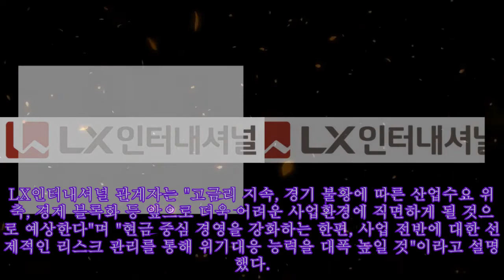LX인터, '석탄 효과' 3분기 영업익 2726억···작년치 넘었다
LX인터, '석탄 효과' 3분기 영업익 2726억···작년치 넘었다 |Invicta Men's Pro Diver Stainless Steel Quartz Watch . Please help me with an order to maintain the system, thanks a lot.| [서울파이낸스 이서영 기자] LX인터내셔널이 글로벌 경기 침체에도 자원 시황과 환율 상승 등으로 실적 상승세를 보였다. 이에 3분기만에 지난해 연간 영업이익을 넘어섰다. LX인터내셔널은 연결재무제표 기준으로 2022년 3분기 매출 4조7094억원, 영업이익 2726억원을 기록했다고 28일 발표했다. 전년 동기 대비 매출은 4.8%, 영업이익은 30.1% 증가했다. 세전이익과 당기순이익은 각각 2670억원과 2475억원으로 전년 동기 대비 세전이익은 11.1%, 당기순이익은 38.9% 늘었다. 3분기까지 누적 실적은 매출 14조6475억원, 영업이익 8077억원이다. 누적 영업이익은 이미 지난해 연간 영업이익 6562억원을 넘겼다. LX인터내셔널 관계자는 "해상 운임 하락 전환과 해운 물동량 감소에도 불구하고, 석탄 등 자원 시황, 환율 상승에 힘입어 트레이딩 이익이 증가했다"며 "여기에 생산량·수요처 향 공급량을 확대하는 등 자원 고(高)시황기 수익 극대화 노력을 통해 견조한 실적을 거둘 수 있었다"고 말했다. LX인터내셔널은 미래 유망 에너지 분야 핵심 사업자로 도약하기 위해 니켈 등 2차 전지 전략광물과 신재생 발전을 전략사업으로 육성하고 있다. 니켈은 자산 확보를 통한 사업기반을 구축하고자 인도네시아 내 복수의 니켈 광산을 대상으로 투자를 검토 중이다. 현재는 시장 정보와 거래선 확보 등을 위해 니켈 트레이딩을 우선 진행하고 있다. 또 미국 인플레이션 감축법(IRA) 영향으로 국내 니켈 정련·전구체 생산 비중 확대가 예상됨에 따라 이에 필요한 중간재 관련 사업기회를 모색 중이다. 신재생 발전 분야에선 국내는 바이오매스, 해외는 인도네시아 수력 발전 중심으로 자산 투자를 확대해 ESG(환경·사회·지배구조) 기여와 안정적 수익원 역할을 강화한다는 계획이다. 최근에는 국내에서 바이오매스 발전소를 운영하고 있는 포승그린파워 인수 절차를 마무리하고 경영권을 확보, 친환경 발전사업을 본격화 했다. 이와 함께 LX 그룹의 성장에 기여하기 위해 친환경 첨단 소재, 물류센터 개발·운영 등 신규사업과 투자 안건 등 신사업을 지속 발굴하고, 적극적인 M&A도 검토하고 있다. 지난 3월 주식매매계약을 체결한 한국유리공업 인수 건은 현재 관계기관의 승인 절차가 진행 중이다. 지난해에는 생분해 플라스틱(PBAT) 합작법인에 투자했으며, 올 2월에는 부산 친환경 물류센터 개발·운영 사업에 투자하는 등 신규 수익원 발굴을 지속하고 있다. LX인터내셔널 관계자는 "고금리 지속, 경기 불황에 따른 산업수요 위축, 경제 블록화 등 앞으로 더욱 어려운 사업환경에 직면하게 될 것으로 예상한다"며 "현금 중심 경영을 강화하는 한편, 사업 전반에 대한 선제적인 리스크 관리를 통해 위기대응 능력을 대폭 높일 것"이라고 설명했다.